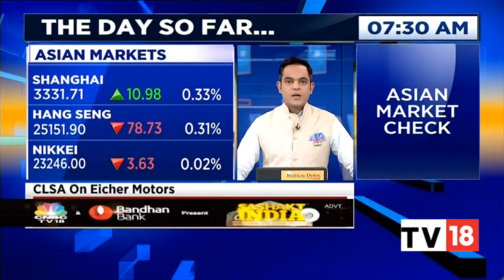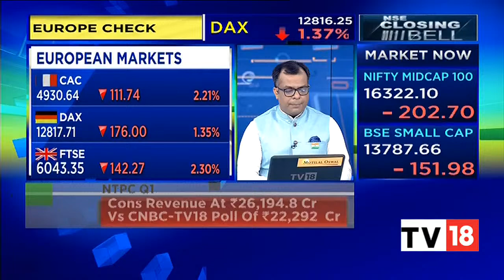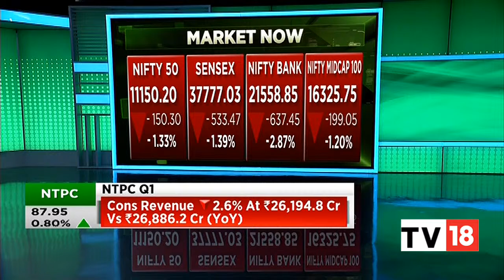Share Market Trading Highlights & The Day So Far | NSE Closing Bell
NSE Closing Bell kicks off as the market starts to shut shop. It is thoughtfully designed to ensure all the key stocks & news of the day is covered in a concise manner.